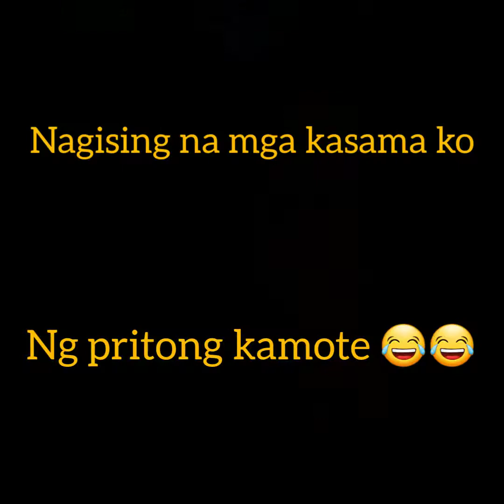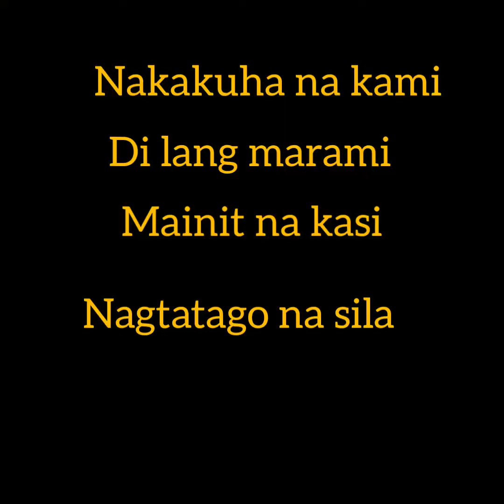buhay probinsya:fishing in sebua farm😊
its fishing time,dito mga kalampads kayo na mismo ang mamingwit kung gaano kadami at kalalaki makuha nyo ipapatimbang lang pagkatapos fresh na fresh ang mga isda